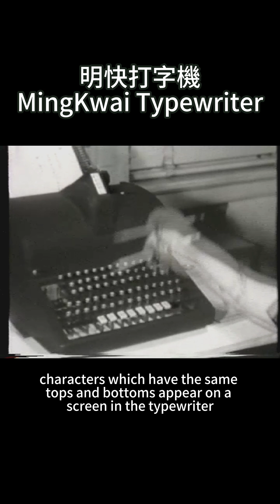1940s Demonstration of the MingKwai Chinese Typewriter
本影片為1940年代實作示範：林語堂與林太乙同步操作「明快」打字機，說明其以字形上/下定位的檢字與選鍵原理，作為當年宣傳與教學用途之影像紀錄。

This archival clip documents Lin Yutang and Lin Tai-yi operating the MingKwai, explaining its top/bottom indexing and key-selection logic. Originally produced for publicity and instructional purposes.